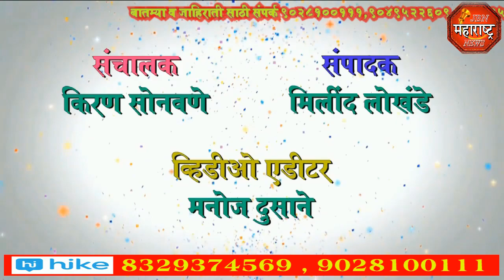jbn maharashtra news jalgaon